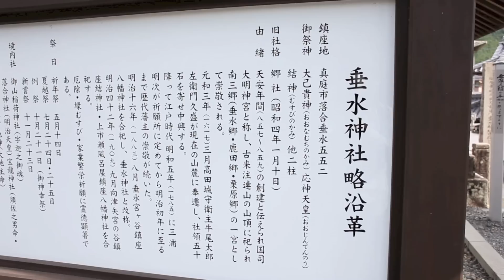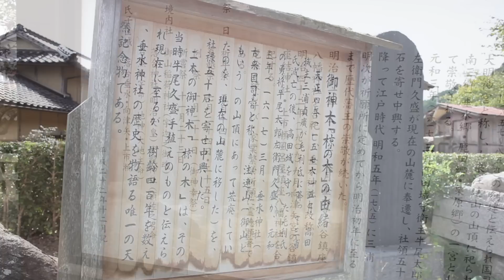ふら～り故郷の鎮守 垂水神社@岡山県真庭市〔STEADICAM MERLIN〕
緑茶の音:アジアン和風音楽素材

御祭神：大己貴神、応神天皇

由 緒
天安の創立と伝えられ、国司大神明宮と称し、
古来注連山(御山・又は志見山とも云う)の山頂に祀った。
天正4年(1576)5月、高田城主三浦貞広が毛利輝元に降ってのち、
高田城を衛った毛利氏の軍監牛尾太郎左衛門久盛が、
元和3年(1617)3月これを現在の山麓に遷し中興した。
かつては50石の社領を有し南三郷(垂水郷、鹿田郷、栗原郷)の崇敬があり、
鎌倉時代においては梶原景時、戦国時代においては尼子晴久の崇敬があった。
その後慶長8年 (1605)森忠政が美作国を受封して、
寛永12年(1635)森内記長継が社領20石を寄進した。
のち、明和元年(1764)三浦明次が勝山に移封して間もない
安永元年(1772)に祈願所ときめてから
明治初年までながく歴代藩主の崇敬が続いた。
明治16年(1883)8月垂水神社と改称する。
明治40年(1907)10月神饌幣帛供進神社に指定。
昭和4年(1929)1月10日郷社に列す。

参考:境内看板より

落合町護国神社
昭和21年5月17日に落合町出身並びに縁故の英霊292柱を奉斎して
その偉業を偲び、英霊顕彰のため、落合町民の総意によって創建した。
当初は社号を落合神社と称したが、講和条約の発効によって、
昭和28年5月17日に落合町護国神社と改称した。